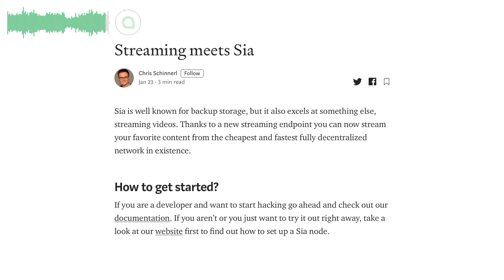Sialinks are here - Sia Weekly Update | Week of January 19th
Welcome to the Sia Weekly Update! We'll take you on a quick tour to get you updated on the latest news and info regarding the Sia Storage Platform.